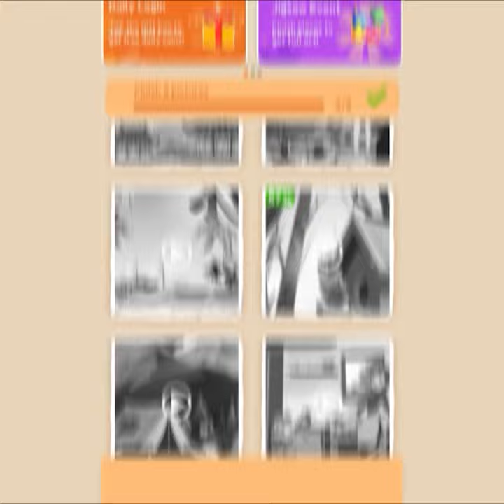Art Puzzle: Connect Image | Watch 61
Art Puzzle: Connect Image - A new relaxing awesome game for free!

Why don't you relieve stress and revitalize your life daily with this free art jigsaw puzzle game?

This is a new interesting game with picture puzzles and an art jigsaw. All you have to do in this exciting art game is guess the shadows of objects.

In the beginning, there is nothing on the screen, all needed items for each level will be displayed at the bottom. Look closely at the art puzzle and find the spot where to place the item. As soon as everything is in the right place, the beautiful picture art will be lively!

Art Puzzle: Connect Image is a unique and perfect combination of colorful hand-drawn pictures and wit puzzle games. Each level is a beautiful picture art or a wonderful fairy tale. This game will help you super relax, calm, and relieve stress.

How to play Art Puzzle: Connect Image for free?
★ Choose the beautiful picture or level you want to play
★ Look closely and find the right objects to complete the art
★ You can use valuable hints
★ Enjoy the wonderful painting once completed.

Why will you fall in love with Art Puzzle: Connect Image?
★ Have a thousand exciting arts drawn by hands
★ Enjoy super vivid pictures or stories
★ Solve an amazing art jigsaw puzzle for anti-stress
★ Great combination of two art puzzle game genres: art puzzles game and nice colorful pictures!
★ Have lots of useful hints
★ No timer

So what are you waiting for? Let’s chill and relax with an Art Puzzle: Connect Image!